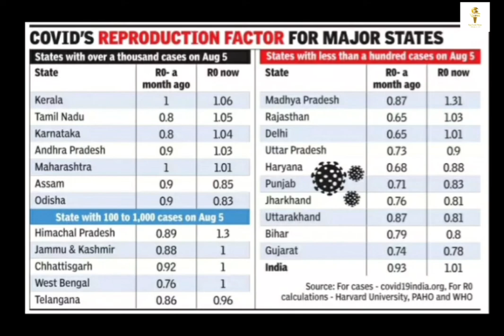Fresh Coronavirus Cases In India Marginally Higher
India's Covid-19 tally rises to 32,358,829 after 36,571 tested positive with the virus. The death toll jumped by 540 and now stands at 433,589. As many as 2,25,870 coronavirus tests were conducted across the state in the last 24 hours, pushing the overall test count to 5,17,14,950, the official said. He said Ahmednagar district reported the highest number of 762 new infections, followed by 707 infections. Some districts topped the list of fatalities with 37 deaths in the last 24 hours.  Recoveries outnumbered new infections with 1,892 people getting discharged in the last 24 hours, aggregating to 25,41,432, leaving 19,864 active infections, The number of recoveries outnumbered fresh cases today with 453 people recuperating from the infectious disease. The cumulative number of recoveries to date was 6,43,318.